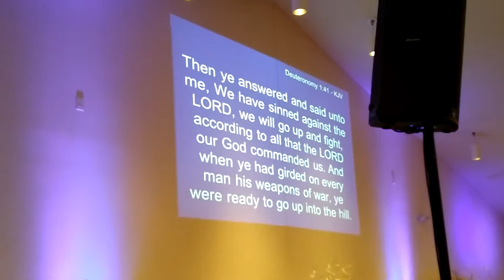01/22/17 Pastor Danny Edwards at New Hope Apostolic Church part 1